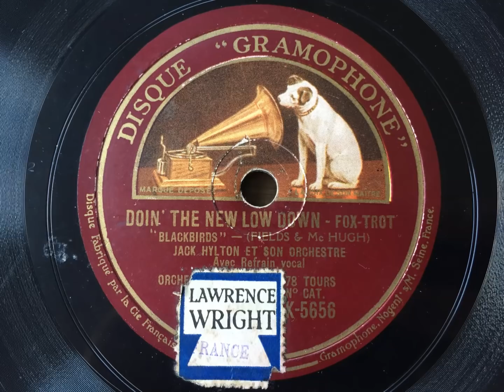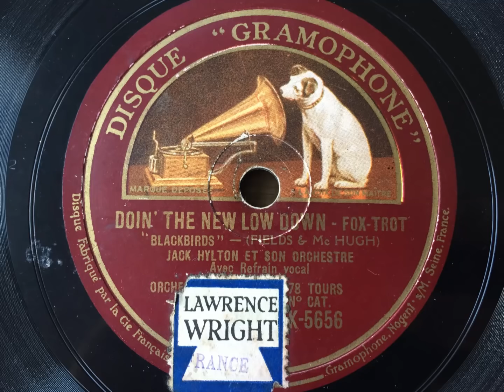Doin' The New Low Down - Jack Hylton & His Orchestra - HMV K5656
In 1929 Hylton undertook several extensive tours of Europe, and whilst on tour recorded several outstanding records, this being one of them. This Hylton disc is not an easy one to find, so apologies for the blasting on this worn French copy! Photos of the band from Pete Faint's jackhylton.com website

JACK HYLTON ET SON ORCHESTRE

Milan, Italy, February 25, 1929